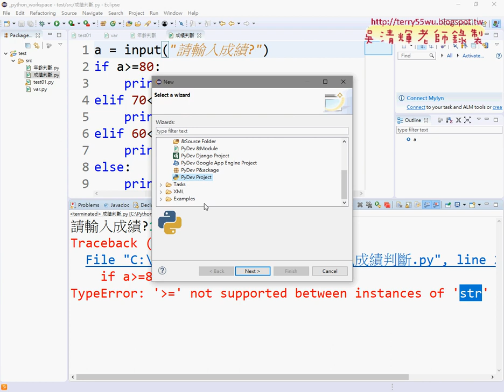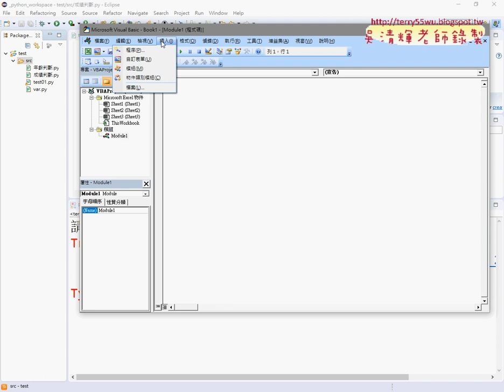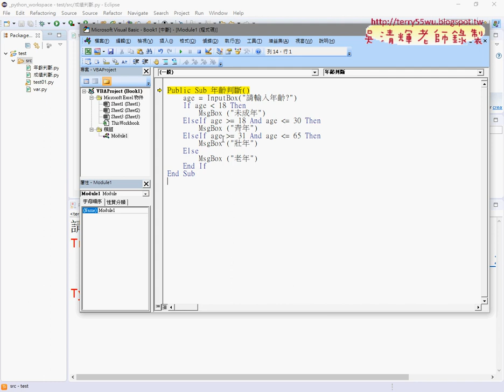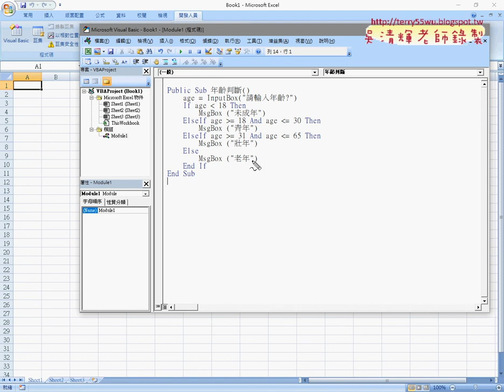06 將PYTHON程式改為VBA說明